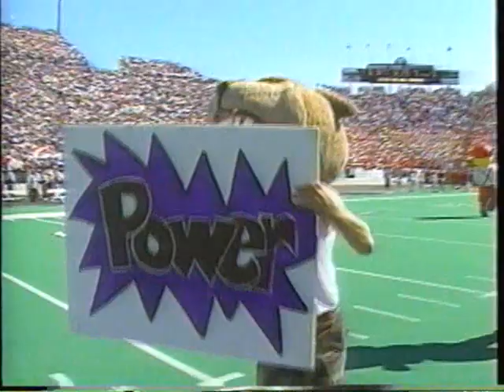1996 KSU highlights from NU to OU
holy crap we still had the old Willie head in 1996??